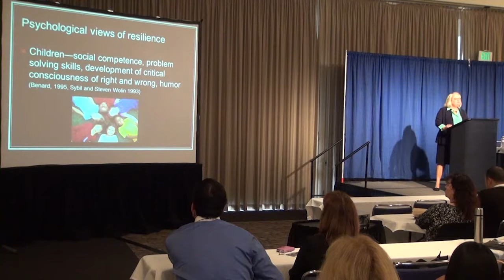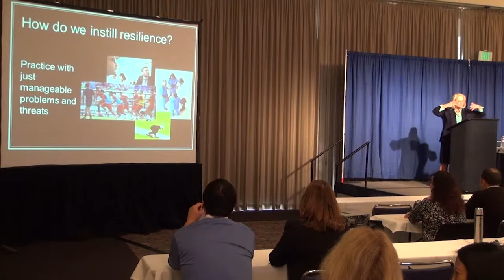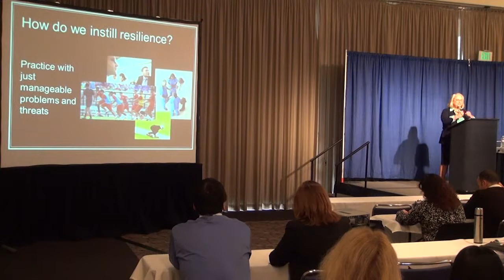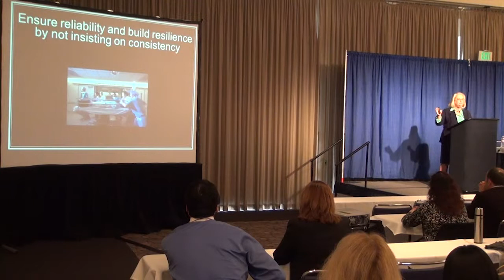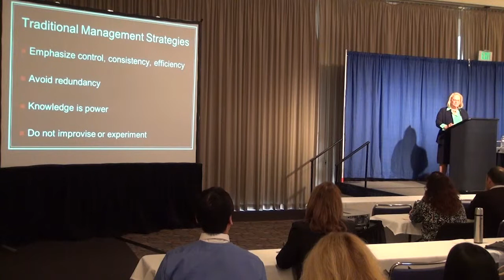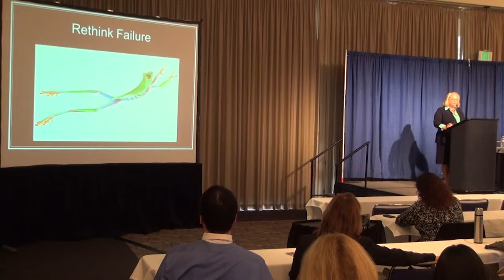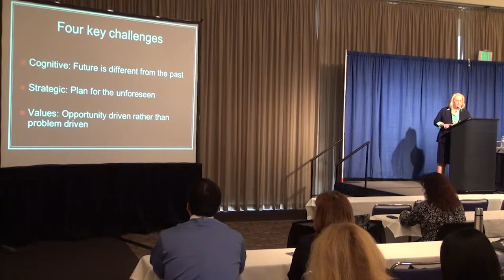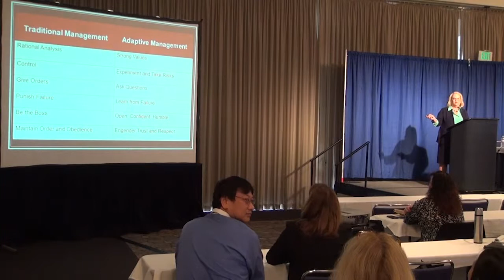GT2015 Session 15 - Building Organization Resilience - USC Price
Education Session 15 - Building Organization Resilience
Speaker: Janet Denhardt, Chester Newland Professor of Public Administration and Director of USC Price School in Sacramento, University of Southern California

Description: This workshop explores how leaders and managers can approach change and innovation in a way that builds the organization’s capacity for resilience, creativity, and adaptation. Although planning is critical in helping us prepare for expected problems, some of the most potentially difficult challenges we face are those that we simply cannot anticipate. How do we build the capacity of organizations to meet today’s challenges in a way that leaves the organization stronger, more flexible and capable of adaptation in the future?

Expected Outcomes: Learn leadership styles that increase your organization's capacity for resilience Gain new ways of fostering organizational change and innovation Learn management strategies that strengthen employee adaptability and flexibility

Intended Audience: Mid to upper-level managers and executives

This video was filmed at the Feb 4, 2015 Government Transformation Forum in Sacramento, CA